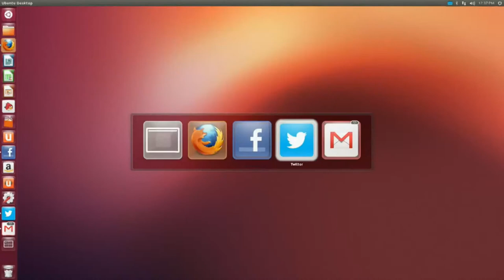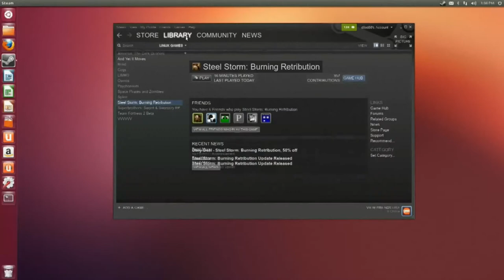Mark Shuttleworth Roadmap 2013 HD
Mr. Shuttleworth shares some of the plans for Ubuntu and more for 2013. :)